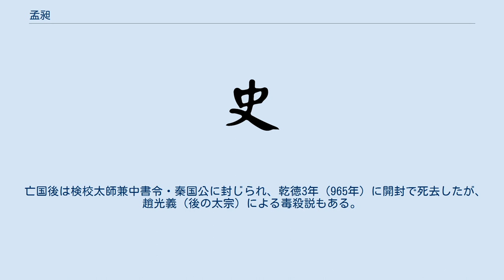孟昶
後蜀_(十国)
孟 昶（もう ちょう）は、十国後蜀の第2代（最後）の皇帝。
もとの名は仁賛。
高祖孟知祥の五男。
後世の史家からは後主と呼ばれている。
 若い頃は行軍司馬を務め、明徳元年（934年）に父が皇帝として自立すると東川節度使に任じられた。
 高祖の崩御により即位すると、不法をほしいままにしてきた旧臣の李仁罕や張業らを誅殺し、農業養蚕を推奨し、科挙を実施して国内の安定を図った。
また諫言に耳を傾けることで政治改革も実行している。
 後主はまた文化を愛好し、彼の後宮には花蕊夫人のような、詩才に優れた女性もいた。
 しかし晩年は奢侈に溺れて国政を省みず、国内から女性を選抜して後宮を拡張したり、名宝の蒐集に力を注いだりしたので、朝政は大いに乱れた。
 広政18年（955年）に西北四州が後周に奪われると、その版図も次第に周辺から侵食されるようになる。
広政27年（964年）には宋の侵攻を受けるに至り、広政28年（965年）に宋に降伏したことで後蜀は滅亡した。
 亡国後は検校太師兼中書令・秦国公に封じられ、乾徳3年（965年）に開封で死去したが、趙光義（後の太宗）による毒殺説もある。
死後は楚王に追封され、恭孝の諡が贈られた。